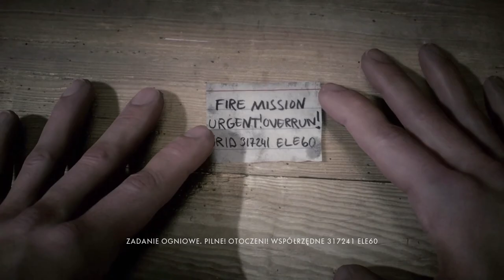Battlefield 1 PL Film [Nie zgrywaj bohatera!] #3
Zachęcam również do zostania wspierającym!

Profil Steam:
szary_ogrywa
Ogrywana gra:
Battlefield 1
BF1
Kolejna z pełnoprawnych części jednej z najpopularniejszych serii wojennych strzelanin FPP, rozwijanej od 2002 roku we współpracy studia DICE i koncernu Electronic Arts.
Battlefield 1 to kolejna pełnoprawna odsłona jednej z najpopularniejszych serii pierwszoosobowych strzelanin, ukierunkowanych na zabawę w trybie multiplayer. Cykl zadebiutował w 2002 roku grą Battlefield 1942 i doczekał się czterech części oraz kilku spin-offów – w tym Battlefield Vietnam, Battlefield 2142, Battlefield: Bad Company i Battlefield Hardline. Za powstanie kolejnej pozycji z serii odpowiadają jej oryginalni twórcy ze studia DICE, które od 2006 roku jest częścią koncernu Electronic Arts. Nowa odsłona serii Battlefield została oficjalnie zapowiedziana w dniu 6 maja 2016 roku, a ukazała się 21 października na trzech najważniejszych platformach sprzętowych. Wersja na PC Windows tradycyjnie góruje nad swoimi konsolowymi odpowiednikami pod względem jakości grafiki oraz wyboru dostępnych opcji konfiguracyjnych.
Fabuła
Jak sugeruje tytuł, Battlefield 1 przenosi nas w zupełnie nowe dla serii – ale i niezwykle rzadko wykorzystywane przez twórców gier wideo – realia I wojny światowej. Fabuła ukazuje nam globalny konflikt z perspektywy pięciu niezależnych bohaterów, którym przyszło uczestniczyć w pierwszym z wielkich konfliktów zbrojnych XX wieku. Wraz z nimi jesteśmy świadkami narodzin wojny totalnej, która – wbrew powszechnemu mniemaniu – przyniosła ze sobą największą rewolucję technologiczną w dziejach sztuki wojennej. To właśnie w latach 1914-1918 po raz pierwszy skorzystano z pełnych możliwości artylerii, miotaczy ognia czy gazów bojowych, upowszechniono czołgi i karabiny maszynowe, jak również zaczęto wykorzystywać wsparcie lotnictwa. W toku kampanii fabularnej bierzemy udział w jednych z największych bitew w historii ludzkości, rozgrywających się na różnych frontach Wielkiej Wojny: od wąskich uliczek francuskich miasteczek, poprzez silnie bronione forty we włoskich Alpach, aż po spalone słońcem pustynie Arabii.
specyfikacja komputera:
Grafika: NVIDIA GeForce RTX 2060
32GB RAM (2x16GB 3200 MHz DDR4)  HyperX Fury Black
Pamięć: SSD 512GB HDD 2TB
Chłodzenie: Silentium PC Grandis 2 XE1436
Płyta: Z390 GAMING X
Zasilacz: Supremo FM2 GOLD 750W
Obudowa: Silentium PC Signum SG1X TG RGB